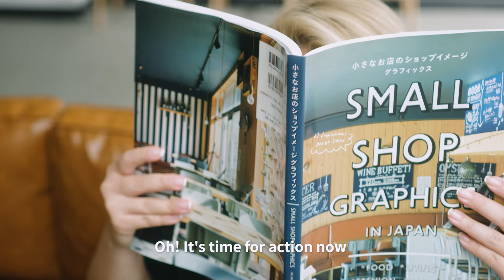The Body Shop x 鄭欣宜 Joyce Cheng - Self Love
【SelfLove 模範大使💃🏼隆重登場👑】
社會規範及別人嘅期望，漸漸令你自我懷疑、身心疲憊🤕其實只要勇敢踏出框框，你都可以成為自信耀眼嘅星星！🌟
The Body Shop今年特別邀請鄭欣宜 Joyce Cheng成為香港本地 SelfLove 模範大使😍，更推出主題曲《Self Love》🎼👏🏻，由Joyce嘹亮嘅聲線演繹充滿正能量嘅旋律，唱出女性自信真我之美💓快啲睇吓佢嘅主題短片，一齊踏上 self-love之旅啦！👣